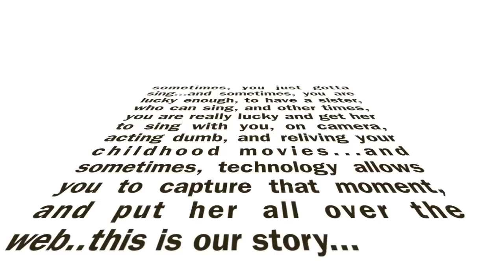The Five Heartbeats, The Manning Version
me and my sister...at christmas...yes...i was off on my harmony...